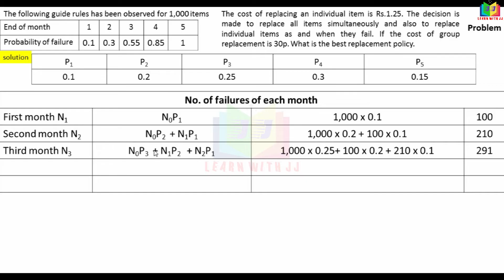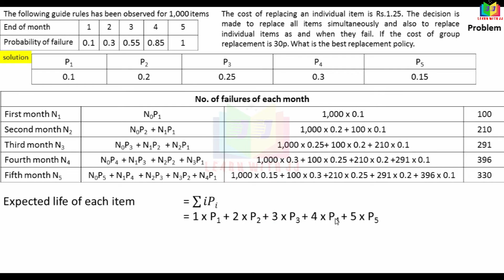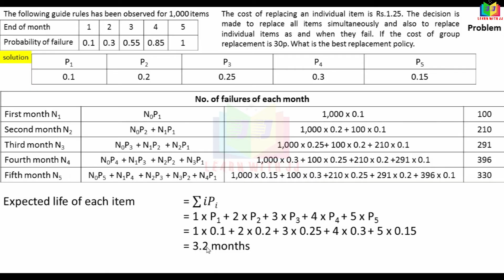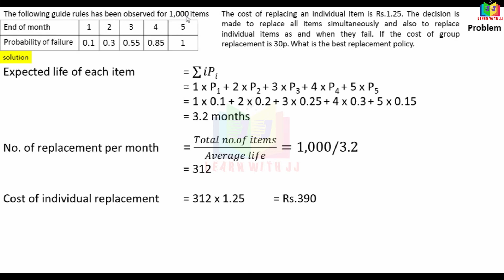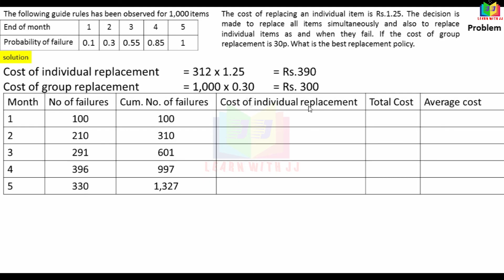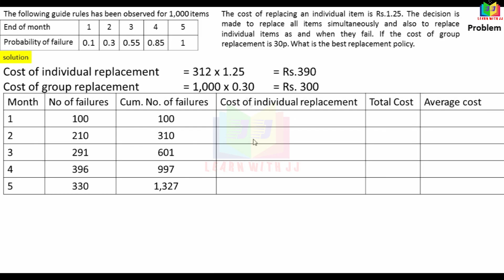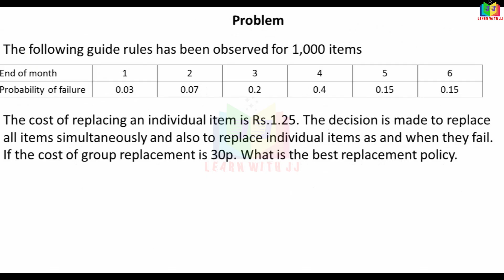replacement | Part 3 in Tamil